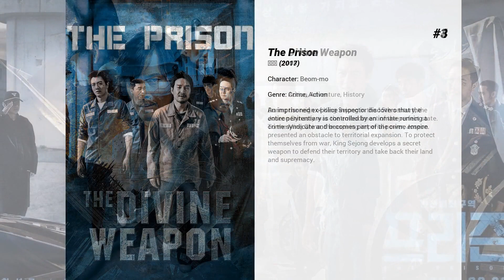Best Jung Suk-won movies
Welcome to... Best Jung Suk-won movies! In our channel you will find hundreds of TOPS and rankings of the best films of all genres, actors and nationalities.

Best Jung Suk-won movies presents...

5. R2B: Return to Base
After he performs a dangerous dare-devil stunt at an air show, South Korean Air Force pilot Tae-hun is kicked out of the elite Black Eagles flying team and transferred to a combat unit where he immediately comes into conflict with ace pilot Cheol-hui. He makes friends with the other pilots in the unit and falls in love with the beautiful Se-young, who is in charge of maintenance, but his antics soon cause the entire unit to be suspended from duty. When a North Korean MIG fighter threatens, the group is called back into a gripping dogfight that leaves one comrade dead and another missing. Cheol-hui and Tae-hun join forces to rescue their missing friend and prevent a catastrophic war.

4. The Divine Weapon
During the reign of King Sejong in the 15th century, the Joseon Dynasty was the embodiment of the perfect state. To the Ming China, the aspiring imperial power, Joseon presented an obstacle to territorial expansion. To protect themselves from war, King Sejong develops a secret weapon to defend their territory and take back their land and supremacy.

3. The Prison
An imprisoned ex-police inspector discovers that the entire penitentiary is controlled by an inmate running a crime syndicate and becomes part of the crime empire.

2. The Tiger: An Old Hunter's Tale
In 1925 Korea, Japanese rulers demand the last remaining tiger be killed. The tiger easily defeats his pursuers until a legendary hunter takes him on.

1. Kingdom: Ashin of the North
Tragedy, betrayal and a mysterious discovery fuel a woman's vengeance for the loss of her tribe and family in this special episode of "Kingdom."